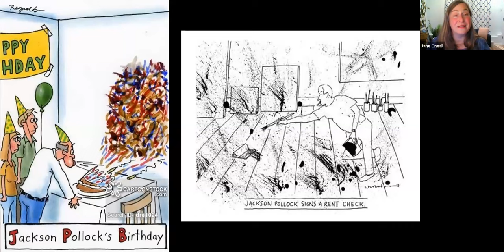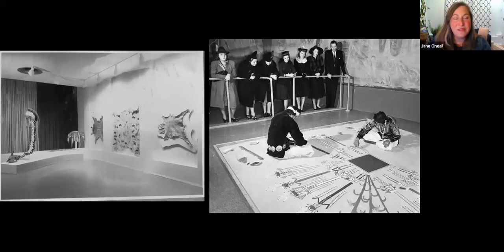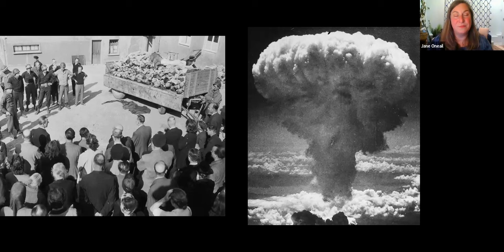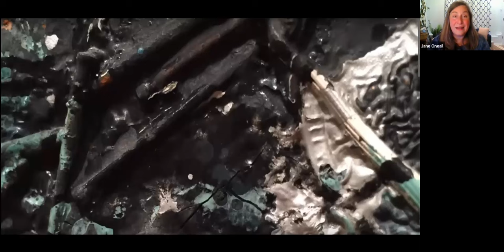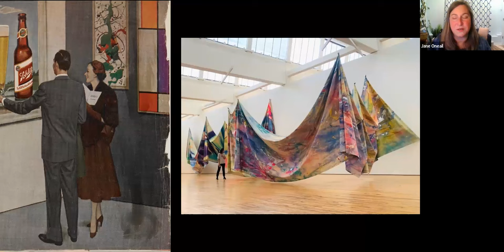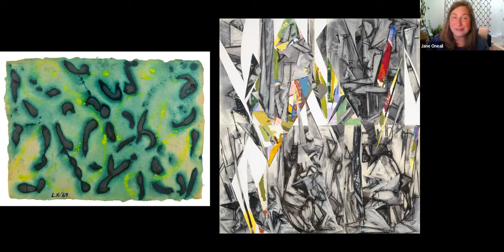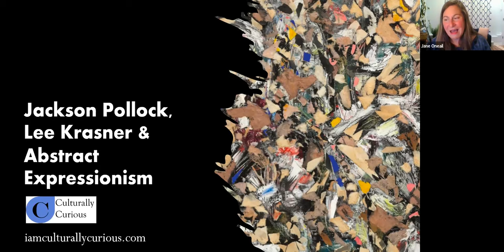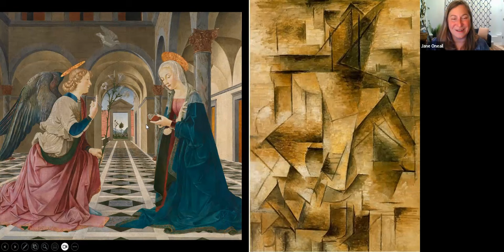Art on Thursdays presents Jackson Pollock, Lee Krasner & Abstract Expressionism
Jackson Pollock is the famous originator of the drip and splatter paintings that came to epitomize Abstract Expressionism at the middle of the twentieth century. Pollock served as the de facto leader of the movement, a masculine cowboy representing “action painting.” Only in recent years has the art world turned its attention to the contributions of women artists working at the same time, including Lee Krasner, Jackson Pollock’s wife. This program explores the relationships of the artists, their work, and the enduring legacy in this revolutionary movement. Image: Lee Krasner. Thaw, 1957. Private Collection.

About the presenter:

Jane Oneail is the founder of Culturally Curious, an arts education consulting firm specializing in art appreciation programs. She curates and delivers programs throughout New England and beyond. Oneail holds a master’s in Art History from Boston University and a master’s in Education from Harvard University. Born and raised in NH, she has worked at some of the state's most esteemed cultural institutions, including the League of New Hampshire Craftsmen, where she served as Executive Director, and the Currier Museum of Art, where she held the role of Senior Educator. Jane has also taught at the college level for more than a decade, most recently at Southern New Hampshire University.